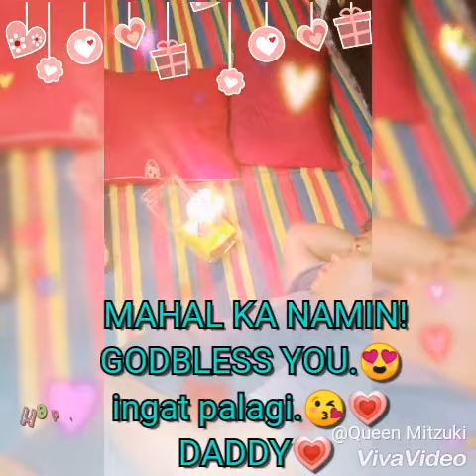HAPPY GOLDEN BIRTHDAY DAD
early morning surprise greeting with the fam